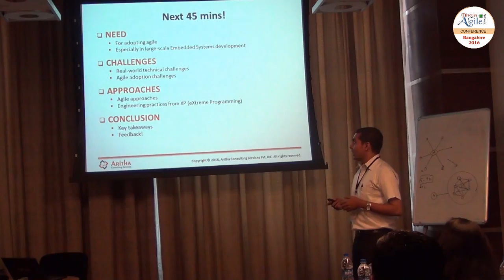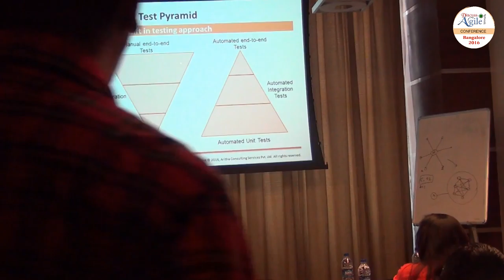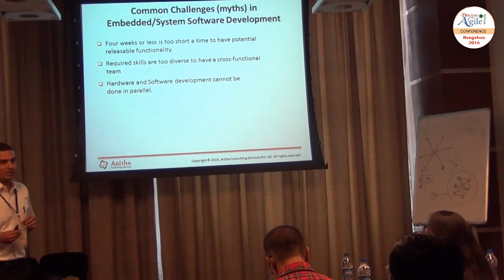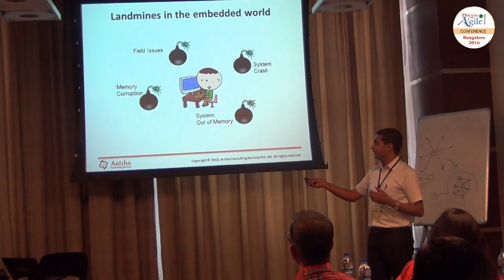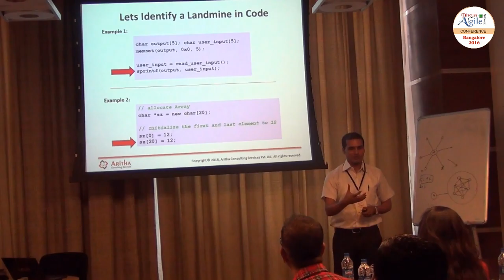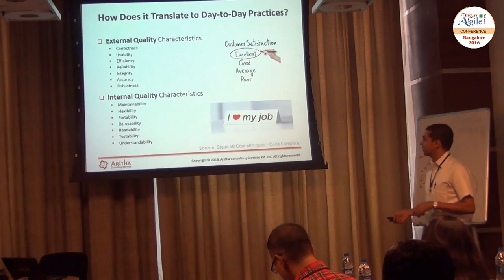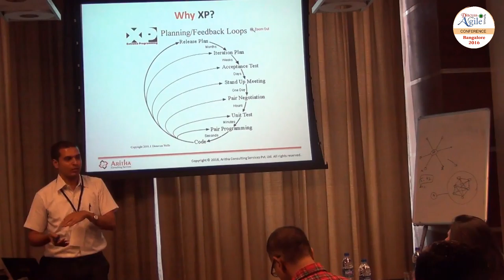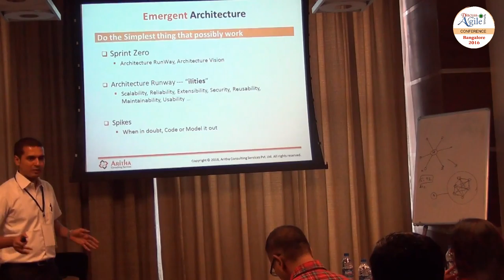Agile in Embedded/System Software – Challenges & Approaches : Talk by Priyank at BANGALORE2016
Priyank shared the experience of challenges in being Agile in Embedded/System software development. The effective approaches to handling such challenges were discussed. The importance of eXtreme Programming practices in solving the challenges was highlighted.